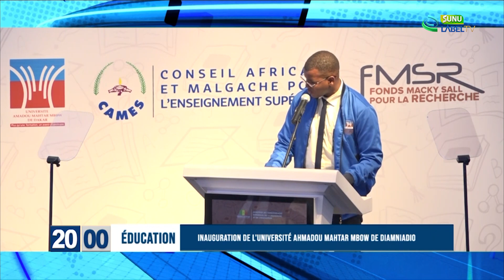Inauguration de l’université Ahmadou Mahtar MBOW de Diamniadio par SEM Macky SALL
Sunulabeltv : Infos